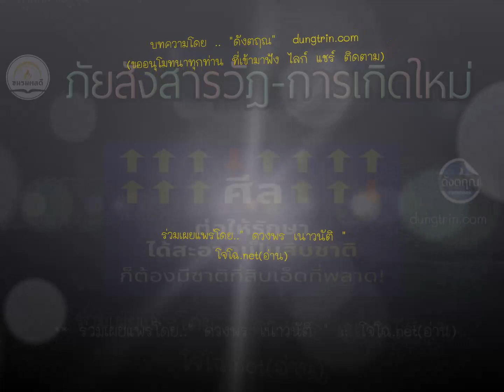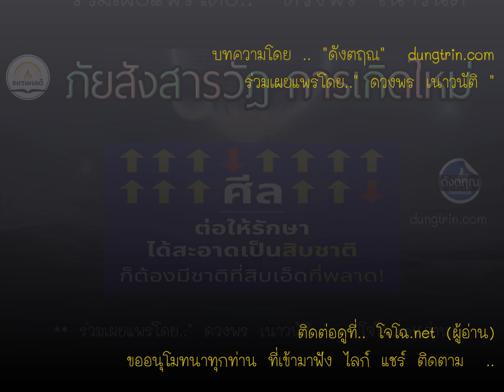ภัยสังสารวัฎ ความพร้อมหนีอบาย จาการเกิดใหม่ : [ ตาสว่าง EP.21 ]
บันทึกเสียงโดยโจโฉทั้งฉบับ : เพลย์ลิสต์แนะนำ ตาสว่างรับอรุณ-ดังตฤณ หลักธรรมข้อคิดเพื่อการใช้ชีวิตที่ดี วันละตอน เฉพาะหัวข้อนี้ ดูที่นี่ :: เสียงที่ท่านกำลังฟัง เป็นต้นฉบับของช่องนี้ และมีช่องเดียวเท่านั้น จัดทำบันทึกเสียงโดย.. โจโฉ เสียงธรรม (อริยคุณ) ชมรมผลดี สื่อคุณธรรมทุกชุดเพื่อธรรมทานแจกฟรีเท่านั้น หากฟังจากที่อื่น เป็นเพียงการนำไปช่วยเผยแพร่ต่อ (ใครเอาไปเผยแพร่ต่อรบกวนอย่าใส่โฆษณาแบบวีดีโอ และห้ามตัดต่อแก้ไขเสียงนะครับ)

ร่วมบุญด้วยแชร์ ชอบ ติดตาม๐กดกระดิ่ง ร่วมสนับสนุนสินค้าชมรม ร่วมจัดทำสื่อธรรมโปรดดูที่แฟนเพจ หรือติดต่อ:โทร/ไลน์ 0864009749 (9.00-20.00น.) ขออนุโมทนากับผู้ร่วมบุญจากทุกช่องทาง ขอให้เจริญในกุศลยิ่ง ๆ ขึ้นไป พ้นทุกข์ภัยทั้งปวง (ท่านที่ร่วมบุญไม่ว่าครั้งใด ขอให้ถือเสมือนได้ร่วมบุญในทุกครั้งตั้งแต่อดีต และงานในอนาคตทั้งหมดไปทีเดียวพร้อมกันเลยนะครับ)

เฟซบุ๊ก แฟนเพจ
(ดูงานที่จะทำล่าสุดที่นี่)

* หมายเหตุ :  ไลน์ไอดี jzserum เข้าอ่านไม่ได้นานแล้ว  , เบอร์โทรหน้าแผ่นทั้งหมดเลิกใช้แล้ว , เดิมใช้ชื่อช่องนี้ว่า.. คุณโฉ แจ้งให้ทราบเพื่อไม่สับสนเพราะพิมพ์ไปในหนังสือที่แจกไปจำนวนมาก    , โปรดระวังมิจฉาชีพปลอมเป็นโจโฉ หรือเป็นคนของชมรม  จึงควรตรวจสอบให้แน่ใจ (เคยมีคนไปหลอกสาว หลอกพระ ว่าเป็นผมมาแล้ว) โปรดตรวจสอบข้อมูลล่าสุด สำหรับช่องทางการติดต่อที่ถูกต้องได้ที่เว็บไซต์และแฟนเพจหลัก  เพราะอาจมีการเปลี่ยนเบอร์โทร ฯลฯ

ผู้ให้ปัญญา ย่อมได้ปัญญา
ปัญญา เป็นหนทางแห่งความสุข ความเจริญทั้งปวง
ร่วมจัดทำสื่อชุดนี้โดย.. ดวงพร เนาวนัติ